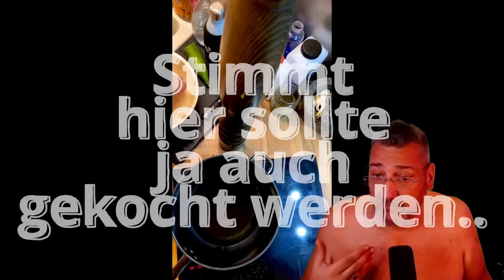Backfisch in nur 8 Minuten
§ 23 Urheberrechtsgesetz Wahrt das neu geschaffene Werk einen hinreichenden Abstand zum benutzten Werk, so liegt keine Bearbeitung oder Umgestaltung vor.
In meinen Videos und Live's werden fremde Inhalte Bild und Ton ausschließlich für Zitatzwecke verwendet. Sie sind nötig um die entstehende Meinung, mein Video, zu begründen. Es können verschiedene Zitierweisen, z.B. APA, Harvard oder MLA vorkommen.[Originalquelle

Quellen werden im jeweiligen Literarurverzeichniss angegeben.

§ 51 Zitate

Hiermit wird bestätzigt und ausdrücklich daraufg hingewisen das dieses Video sich auf §51 UrhG Abs. 2 bezieht! Und somit auch die Nutzung einer Abbildung oder sonstigen Vervielfältigung des zitierten Werkes, auch wenn diese selbst durch ein Urheberrecht oder ein verwandtes Schutzrecht geschützt ist einschließt.